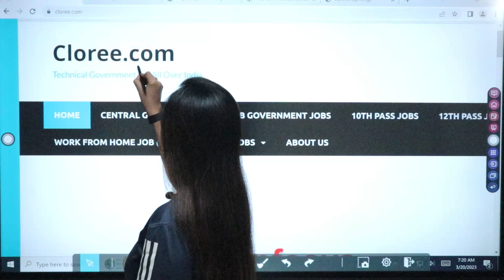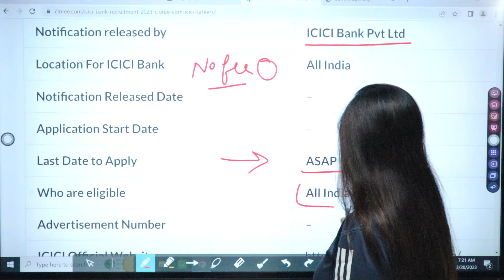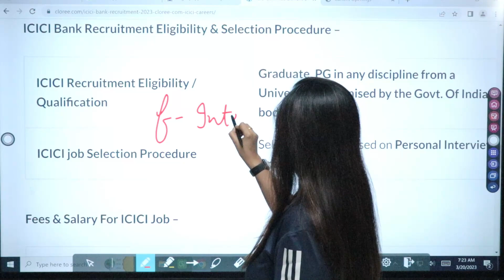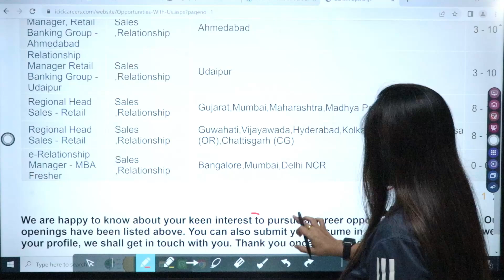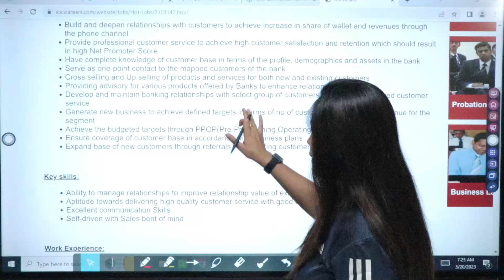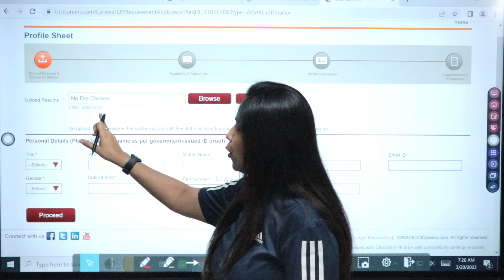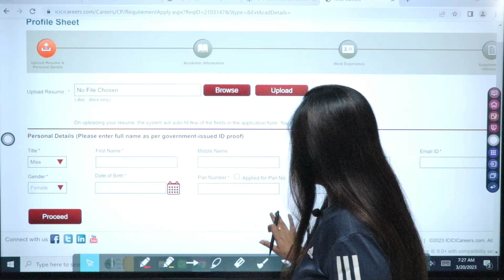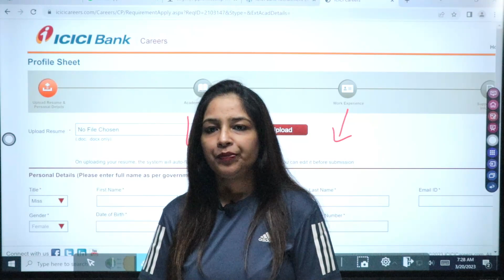ICICI BANK RECRUITMENT 2023|ICICI BANK NEW VACANCY 2023|GOVT JOBS JUNE 2023| WORK FROM HOME JOB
Technical Government Job All Over India, Govt Jobs 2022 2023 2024 ICICI Bank Recruitment 2023 | ICICI Bank New Vacancy 2023 | ICICI Bank Bank Jobs 2023 | Bank Job | ICICI BANK VACANCY 2023

Free Mock Test for Railway, SSC, Bank & Other Govt Job Exam

latest jobs in icici bank
customer support job
latest icici bank jobs 2023
icici bank recruitment 2023 for freshers
icici job vacancy
icici job vacancy 2023
how to get job in icici bank after graduation
icici bank
ICICI Bank 2023 Recruitment